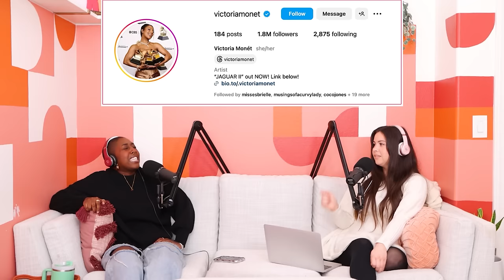chasing your dreams is hard!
Riayn Christina & Paloma Malfavon get into the behind the scenes of trying to chase a dream, feeling stuck & balancing your life, your job, your dreams and your wallet!

Woo Girl Minute!
We will pull comments from Youtube, IG, & this Google Form 💕

About Twenty Whatever
Twenty Whatever features Sierra Schultzzie, Riayn Christina, & Paloma Malfavon talking candidly about navigating your 20's with your friends through different phases of life. (formerly Sierra Unfiltered)

0:56 intro!
2:49 the ikea relationship test | Costco, Ikea memberships & Sam’s club babydoll
6:01 how old is “old”?
13:01 knowing what you want vs going through the motions
15:42 the village, the vision & the struggle
20:46 being realistic with resources
25:07 “pivot!”30:02 balance & being spread too thin
35:00 Miley Cyrus & Victoria Monet getting their flowers
39:46 the rejection of it all
45:22 trying, getting out of your own way, & support!
47:54 Woo Girl Minute!